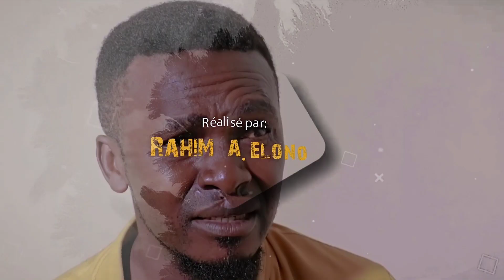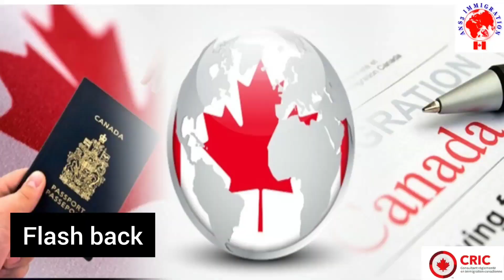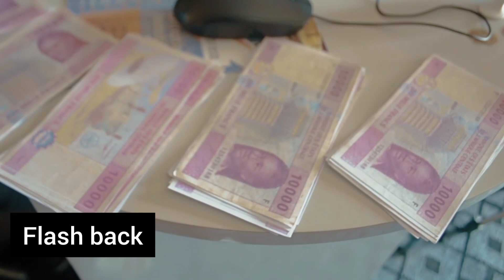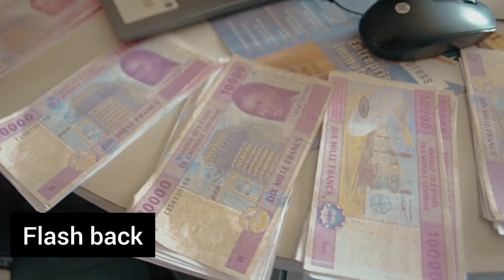j'aime le fiancé de ma copine: La remplaçante de MENGUE saison 2, épisode 22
La gabonaise aime le fiancé de sa copine au point ou elle est prête à tout pour l'avoir. La remplaçante de MENGUE après avoir reçu l'argent du ministère décide de tout harmoniser pour aller doter son fiancé.
j'aime le fiancé de ma copine, que faire?
LA REMPLACANTE DE MENGUE  saison 2 épisode 22 : "j' aime le fiancé de ma copine" avec HARICOT BEANS, DEL PISO MANGA, MISTER BABADI, , MBEZELE, ESSOLA et bien d'autres ...
LA REMPLACANTE DE MENGUE c'est tous les mardis et vendredis à 17 heures précise.

Production: LES RIGOLARDS
Réalisation: RAHIM A ELONO
Distribution digitale : RD EMPIRE

AVERTISSEMENT / WARNING: Unauthorized upload of this video unto any channel is prohibited.
TOUTE COPIE OU REPRODUCTION INTEGRALE OU PARTIELLE D' UNE QUELCONQUE FACON D' UNE DES OEUVRES DE CETTE CHAINE EST PASSIBLE D' UNE POURSUITE JUDICIAIRE, AINSI QUE D' UNE AMENDE QUI DEVRA ETRE PAYEE AUPRES DES AUTEURS ET DES AYANTS DROIT SUR L' OEUVRE.